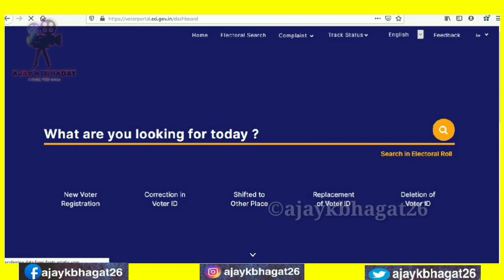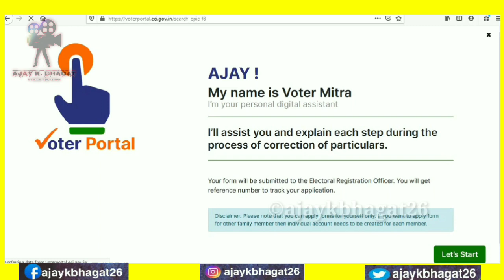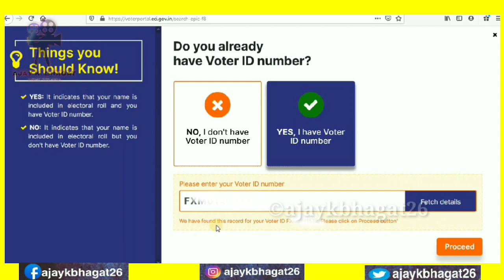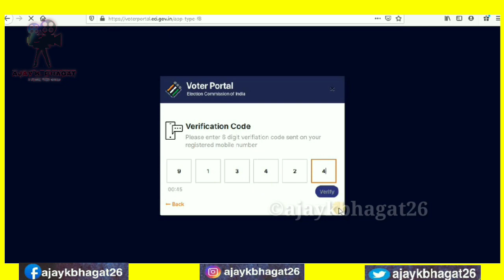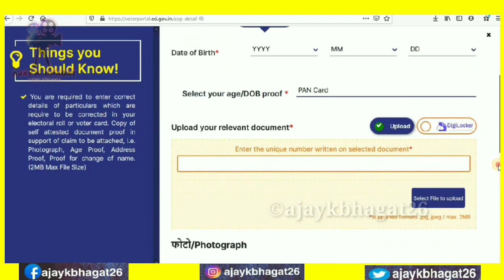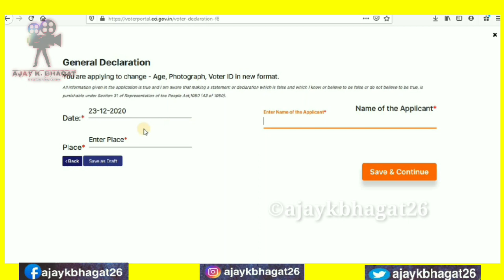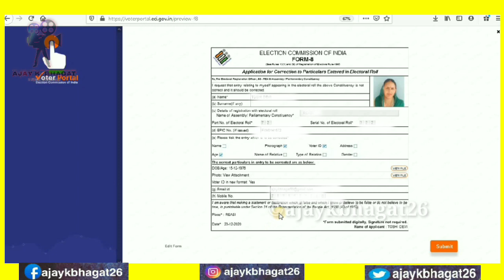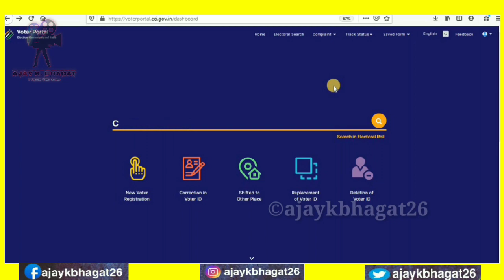Online Correction in Voter Id card | Name | DOB | Address | Voter Id card Online Correction 2021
HOW TO MAKE CORRECTIONS IN VOTER ID CARD, CHANGE NAME,DOB, ADDRESS

EDITOR- KINEMASTER
SCREEN- HP WINDOWS 10

CONTENT USED IN this Video BELONGS TO ECI VOTER PORTAL

Copyright: All content in this video Copyright  of AJAY K. BHAGAT Youtube Channel

correction in voter id card online,
correction in voter id card online 2019,
father name correction in voter id card,
how to correction in voter id card online 2020,